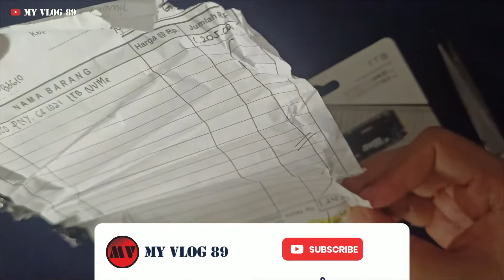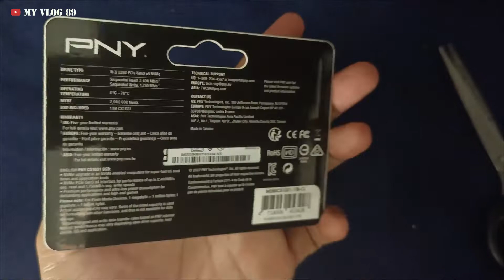SSD PNY M.2 NVME CS1031 1TB CS1031 M.2 2280 NVMe Gen3x4 SSD up to 1750MB/s | MERAKIT PC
Specification
Usable Capacities :256GB/ 500G/ 1TB/ 2TB
NAND Components :3D NAND
Interface : PCIe Gen 3x4 NVMe 1.3
Form Factor : M.2 2280
Package Dimensions (L×W×H) : 123 x 85 x 4.3 mm
Product Dimensions (L×W×H) : 22 x 80 x 2 mm
Weight : 6.6g
Max Sequential Read* : 256GB: Up to 1700MB/s
500G : Up to 2200MB/s
1TB/ 2TB: Up to 2400MB/s
Max Sequential Write*: 256GB: up to 1100MB/s
500GB: up to 1200MB/s
1TB/ 2TB: up to 1750MB/s
TBW : 256GB: 150; 500GB: 110; 1TB: 240; 2TB:480
PCIe Link Power Management : APST, ASPM, L1.2
Operating Temperature : 0°C to 70°C
Certifications : BSMI, CE, FCC, KCC, VCCI, REACH, RoHS
MTBF : 2 Million Hours
Error Correction Code : Less than 1 sector per ten quadrillion bits read
Product Health Monitoring : Self-Monitoring, Analysis and Reporting Technology (S.M.A.R.T)
Full End-to-End Data path protection : Supported
Performance Optimization : TRIM (requires OS support)